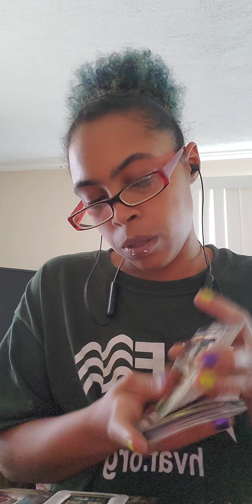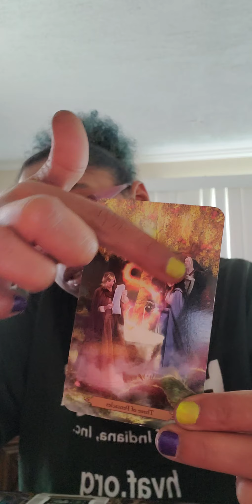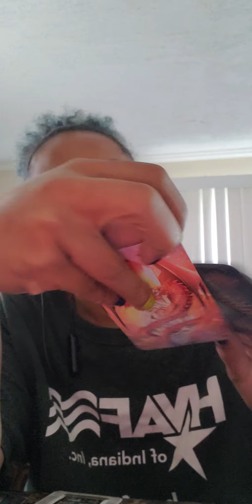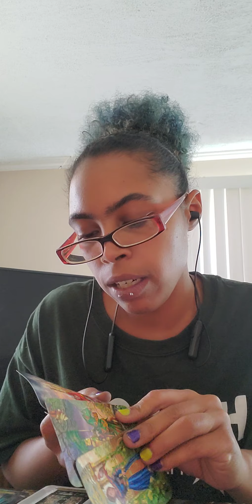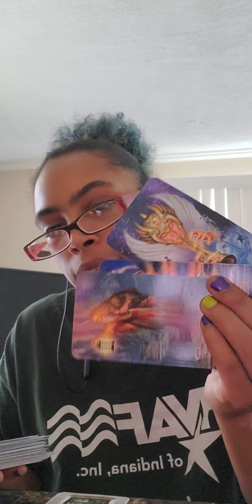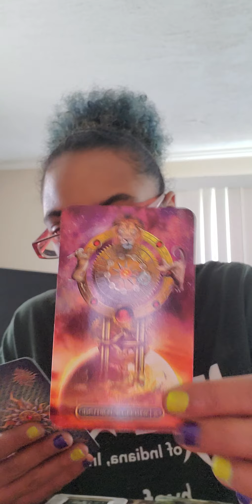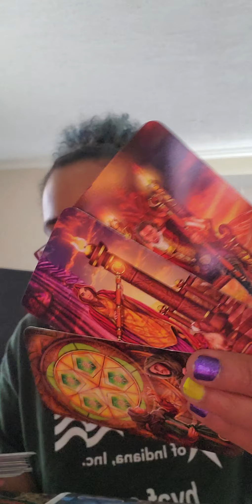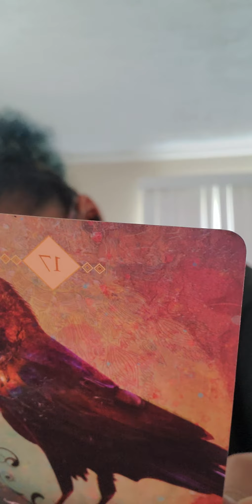Libra ♎ July 13th ~19th "Following Destiny" Your determined to not let anything get in your way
If you have Libra ♎ anywhere in your chart, this could resonate with you!

Love spread
5 card spread 1 question ~ $11.11
10 card spread 2 question ~ $22.22

Love/Career reading
15 mins ~ $33.33
30 mins ~ $55.55
45 mins ~ $77.77